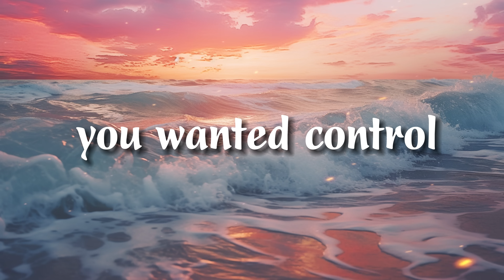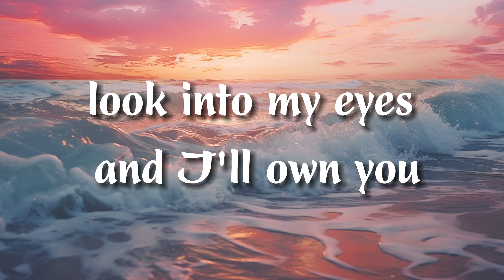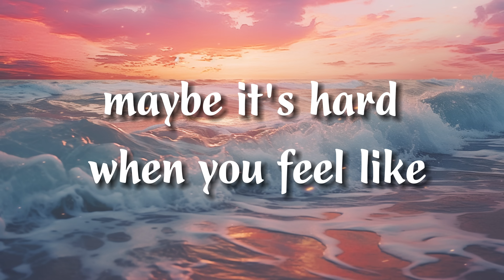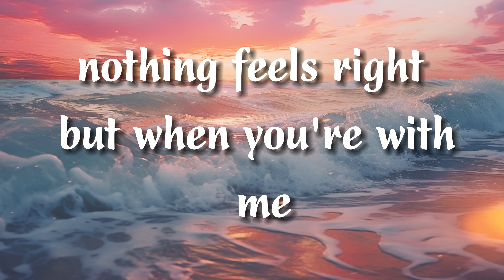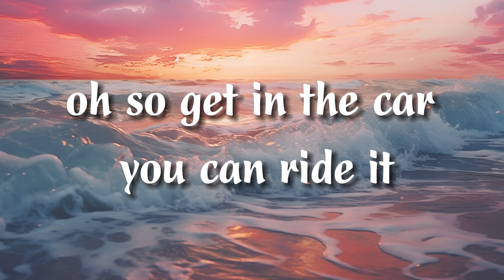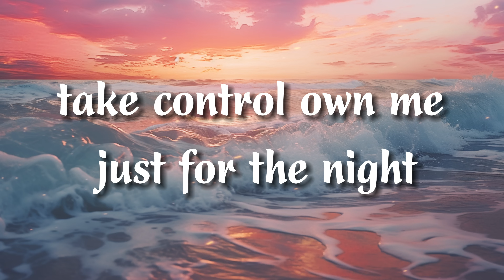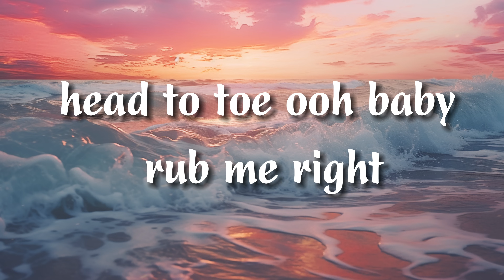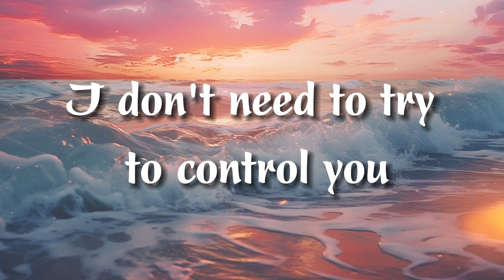Moves Like Jagger - Maroon 5 (Feat. Christina Aguilera) (Lyrics)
Lyrics
[Verse 1: Adam Levine]
Oh
Oh

Just shoot for the stars
If it feels right, then aim for my heart
If you feel like
I put on a show, now I'm naked
You say I'm a kid
My ego is big
I don't give a s***
And it goes like this, uh

Take me by the tongue and I'll know you (Uh)
Kiss me till you're drunk and I'll show you
You want the moves like Jagger
I've got them moves like Jagger
I've got them moves like Jagger (Uh)
I don't need to try to control you (Uh)
With them moves like Jagger
[Verse 2: Adam Levine]
Maybe it's hard, when you feel like
You're broken and scarred, nothing feels right
That I've got the key
And you wanna steer, but I'm shifting gears
I'll take it from here (Oh, yeah, yeah)

[Chorus: Adam Levine & (Christina Aguilera)]
I don't need to try to control you (Oh yeah)
I've got them moves like Jagger (Yeah, yeah, yeah)

[Bridge: Christina Aguilera & Adam Levine]
Uh, you wanna know, how to make me smile?
And if I share my secret
You're gonna have to keep it
Nobody else can see this (Uh)
Take me by the tongue and I'll know you (Take me by the tongue)
Kiss me till you're drunk and I'll show you (Yeah, yeah)
I've got the moves like Jagger
I've got the moves like Jagger (Oh yeah)
I don't needa try to control you (Ooh)
Look into my eyes and I'll own you (Ooh)